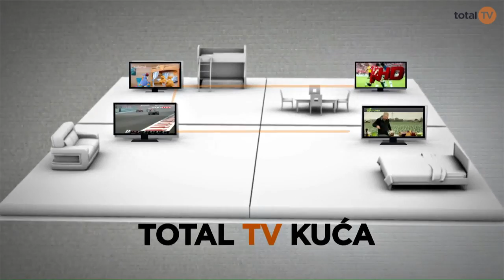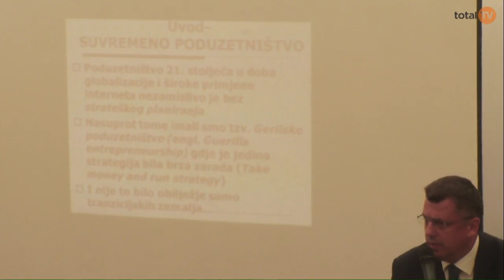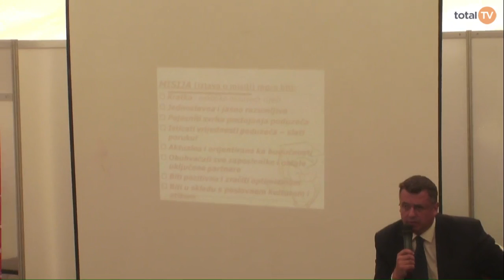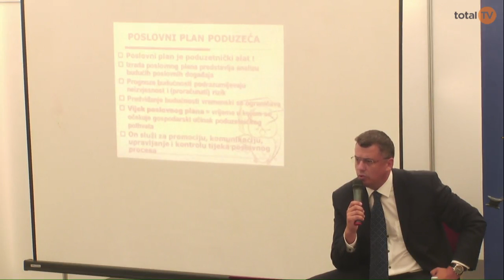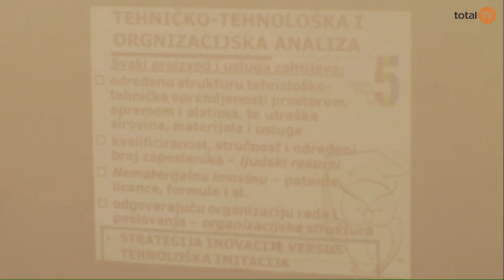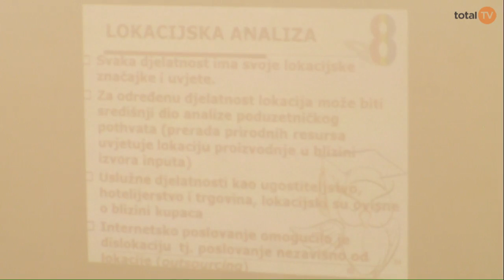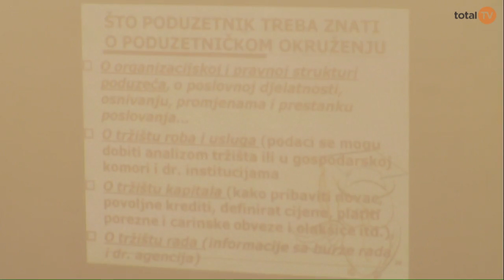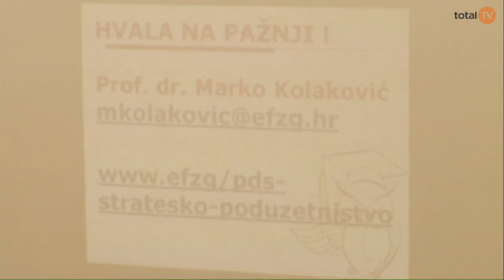VINKOVAČKI JESENSKI SAJAM GOSPODARSTVA I OBRTNIŠTVA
Kako napraviti uspješan poslovni plan prof. Marko Kolaković